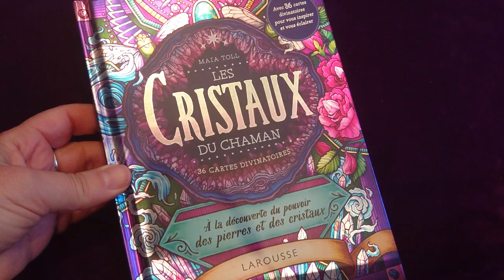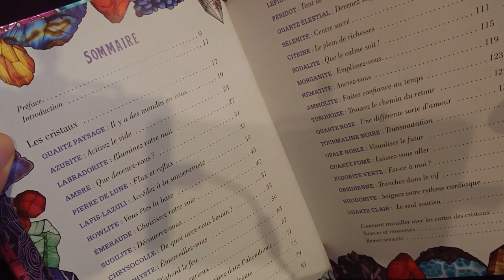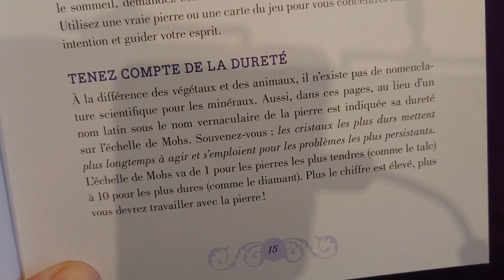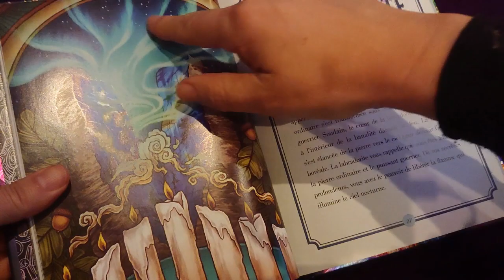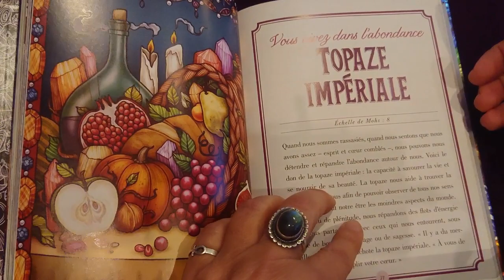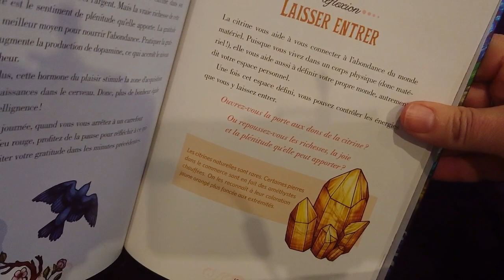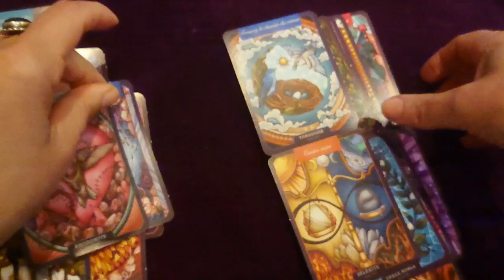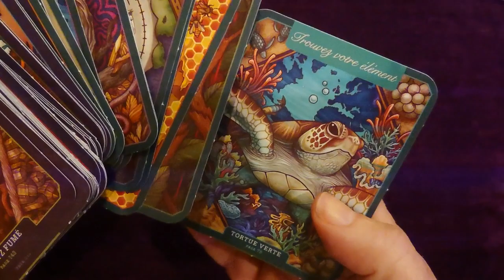Les Cristaux du Chaman - Maia Toll (review, video)